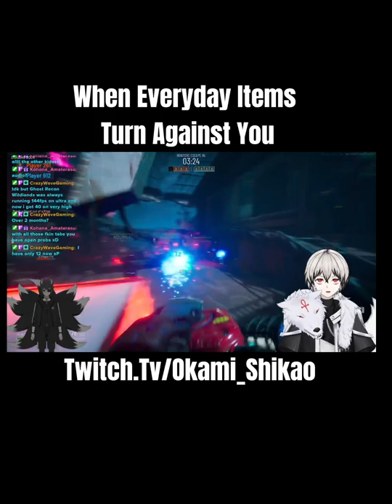im a bongo